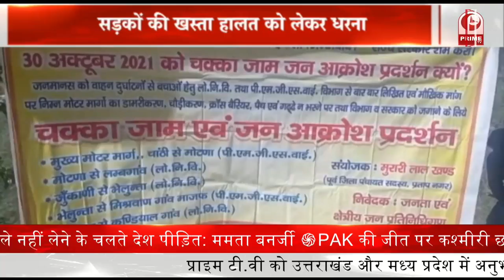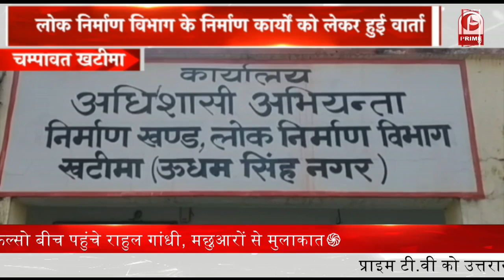Deharadun : गृहमंत्री Amit Shah ने जनसभा को संबोधित किया || Prime Tv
गृह मंत्री ने जनसभा में कांग्रेस पर हमला किया_ उन्होंने कहा-जब चुनाव आते हैं तब ही कांग्रेस की सक्रियता दिखाती है_ गृह मंत्री ने उत्तराखंड के पूर्व सीएम हरीश रावत को चुनौती दी औरकहा कि हरीश रावत एक बार फिर अपना स्टिंग आपरेशनदेख लें |